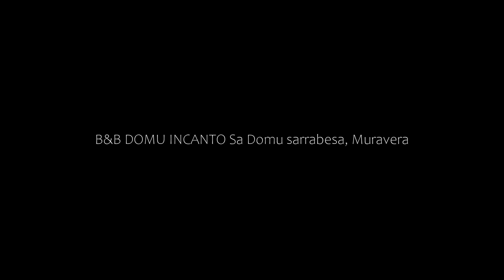B&B DOMU INCANTO Sa Domu sarrabesa, Muravera, Italy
About Property:
Set in Muravera in the Sardinia region, B&B DOMU INCANTO Sa Domu sarrabesa features a garden. The bed and breakfast offers rooms with air conditioning, free private parking and free WiFi.

The bed and breakfast offers a TV and a private bathroom with a hair dryer, free toiletries and shower. Guests can dine in an outdoor dining area at the bed and breakfast.

A selection of options including warm dishes, local speciali...
Property Type: Hotel
Address: 2 Vico I Marconi, 09043 Muravera, Italy
Searching For
1. B&B DOMU INCANTO Sa Domu sarrabesa - Muravera - Italy
2. B&B DOMU INCANTO Sa Domu sarrabesa - Muravera - Italy Address
3. B&B DOMU INCANTO Sa Domu sarrabesa - Muravera - Italy Rooms
4. B&B DOMU INCANTO Sa Domu sarrabesa - Muravera - Italy Amenities
5. B&B DOMU INCANTO Sa Domu sarrabesa - Muravera - Italy Offers and Deals
Audio Credit:
Track Title: Blank Slate
Artist: VYEN